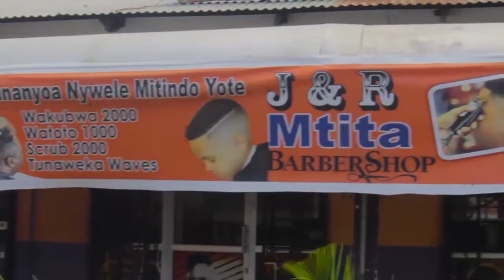SIMBA NA YANGA ZAKATAA KUUNGANA ILI KUCHEZA NA MABINGWA EUROPA LEAGUE MAY 23